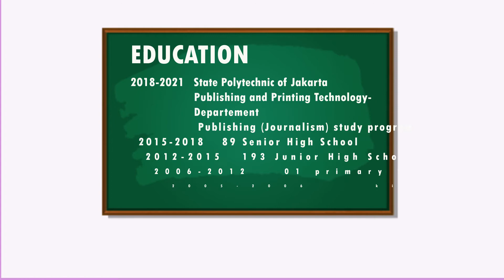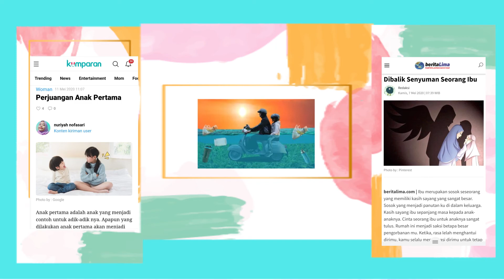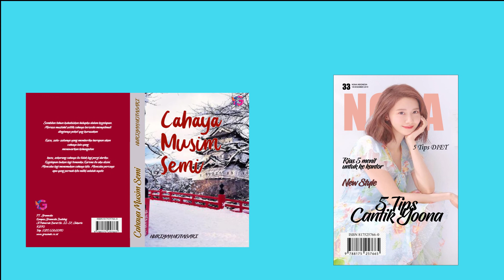CV Motion Graphics ~ Nuriyah nofasari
Nama : Nuriyah Nofasari
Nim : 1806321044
Kelas : PB 4A